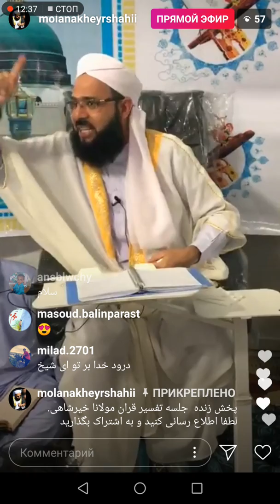Малави Хайршохи тавсири курони карим 19:10:2018 (1)